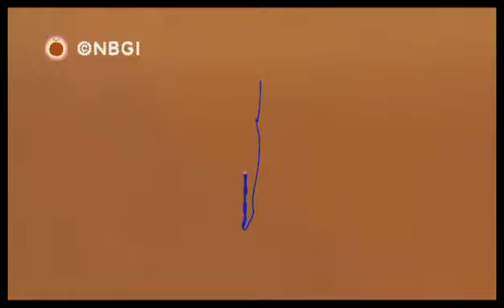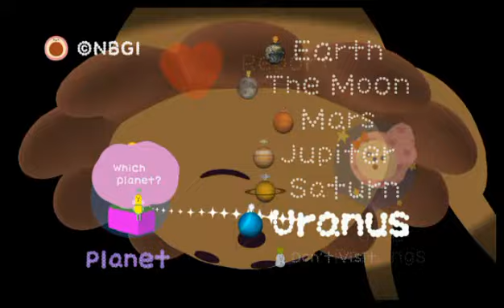NOBY NOBY BOY™